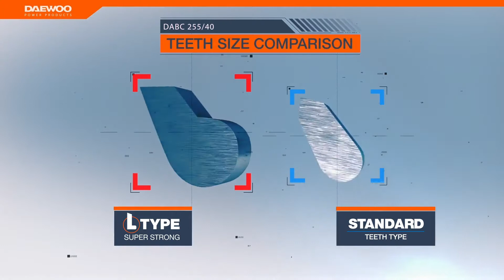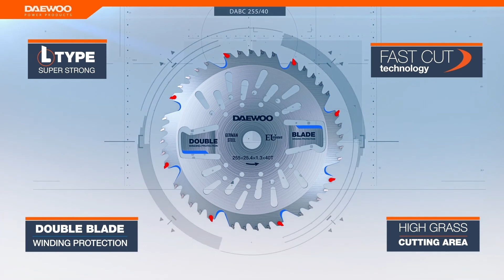Диск для мотокосы DAEWOO DABC 255/40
Характеристики:
✔ 40 твердосплавных зубьев включая 8 особо прочных зубьев специальной формы L-Type
✔ Двойной нож в центре диска для срезания намотавшейся травы
✔ Специальные острые грани для срезания высокой травы
✔ Оптимальная балансировка
✔ Используется для жесткой травы, кустарника и тонких стволов деревьев

В нашем интернет-магазине Вы можете купить диск для мотокосы по наиболее выгодным условиям. Являясь официальным дилером, мы гарантируем высокое качество товара и предоставляем самые привлекательные условия на рынке.